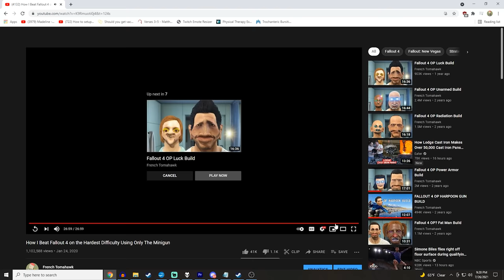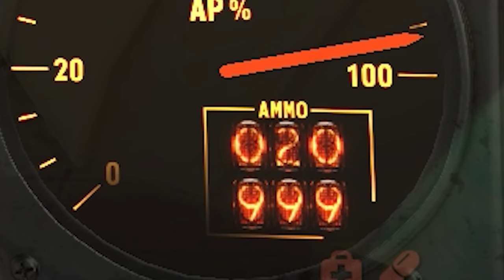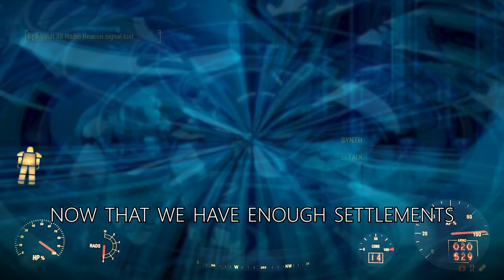How I Beat Fallout 4 on the Hardest Difficulty with the Worst Weapon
In this Fallout 4 adventure we follow the amazing journey of Oscar as he travels throughout the Commonwealth in search for his son after is Minecraft Villager wife is murdered by a bald man. Only to discover that his son is now cringe. Broken and alone he turns to the only man who showed him any kindness, a man named; Preston Garvey. Together they dominate the wastes and destroy humanity's best chance at survival.

Music in order of appearance:
Braincleaner
Some random Wario Ware Song
Inside a House Wind Waker
Mario Kart Wii Records
Super Mario World Ending
Outset Island Wind Waker
Funkys Fugue
Wii Shopping Channel
Some Kirby Song
Guile's Theme
Mii Channel
Mach Rider
Polluted Piranha Plant
Little Mac Song
Poke Floats
Luigi Circuit
Shop Ocarina of Time

PERKS PROGRESSION:
S 8
P 1
E 1 +2
C 3
L 6

2. Idiot Savant I
3. Lone Wanderer I
4. Cap Collector I
5. Strong Back I
6. Chemist I
7. Basher I
8. Better Criticals I
9. Bloody Mess I
10. Strong Back II
11. Idiot Savant II
12. Basher II
13. Bloody Mess II
14. Basher III
15. Better Criticals II
16. Chemist  II
17. Lone Wanderer II
18. INT
19. Robotics Expert I
20. Cap Collector II
21. END
22. END
23. Life Giver I
24. Life Giver II
25. Life Giver III
26. Basher IIII
27. AGI
28. AGI
29. AGI
30. Action Boy I
31. Bloody Mess III
32. Action Boy II
33. AGI
34. AGI
35. AGI
36. AGI
37. AGI
38. Action Boy III
39. AGI
40. Lone Wanderer III
41. Better Criticals III
42. END
43. END
44. END
45. END